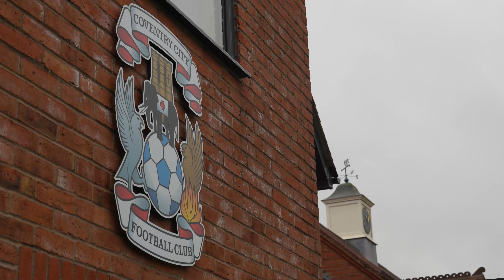Ben Sheaf and Mark Robins look ahead to Coventry City v Birmingham City 🎙️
Sky Blues boss Mark Robins, and midfielder Ben Sheaf, look ahead to Friday night's Sky Bet Championship meeting between Coventry City and Birmingham City.